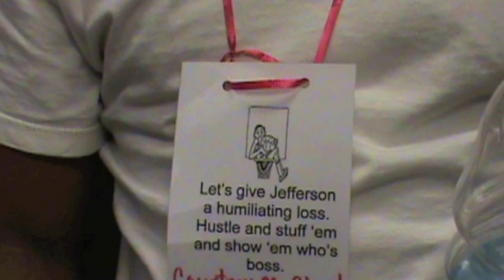HCHS Trojan Basketball 2009-10 Movie Part 3